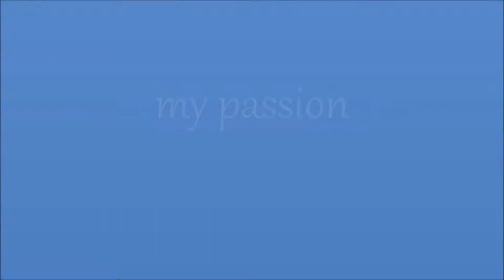Journey of life shooting moments